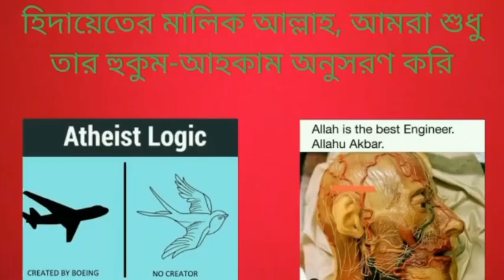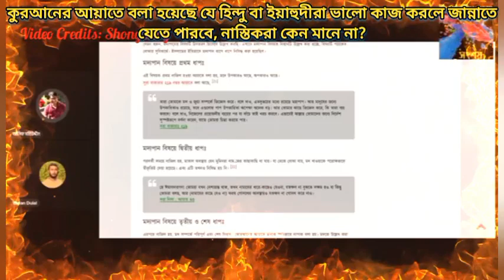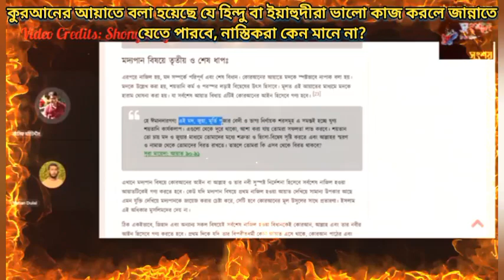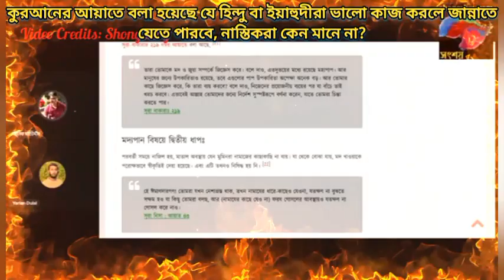কুরআনের আয়াত বলা হয়েছে যে হিন্দু বা ইয়াহুদীরা ভালো কাজ করলে জান্নাতে যাবে, নাস্তিকরা কেন মনে না?